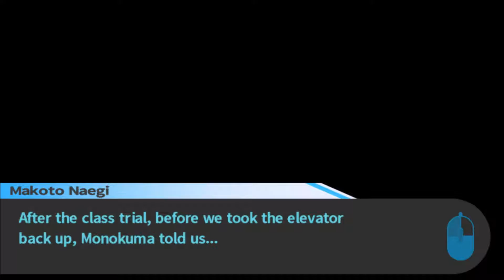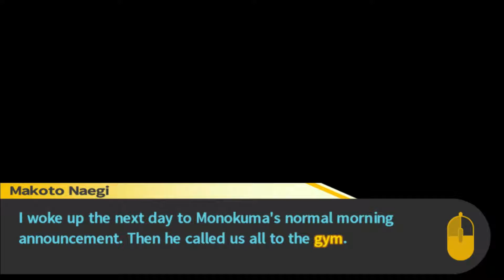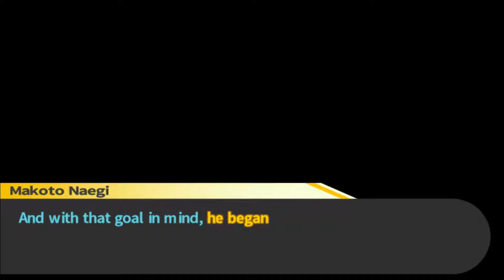A WHOLE NEW WORLD - Danganronpa: Trigger Happy Havoc [P17]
If you're enjoying the playthrough, help a weeb out by leaving a like or sharing this video! Only you can prevent my crippling depression.